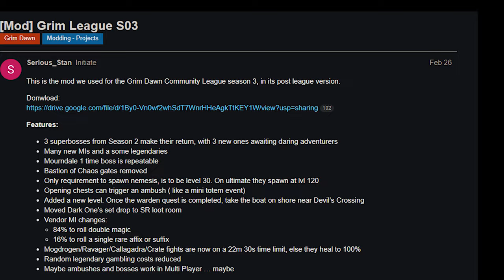Why Play Grim Dawn (Long Version)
Grim Dawn is possibly the greatest ARPG of our time. In an industry full of over-hyped, broken games with a sinful amount of micro-transactions and other immoral monetization practices, Grim Dawn is a jewel in the mud, that delivers a fascinating Diablo-like experience.

With a focus on high-quality challenging gameplay, this game delivers fun every time. Grim Dawn is polished from the early-game to the end-game, where some of the strongest bosses I have never managed to beat, despite having nearly 2k hours in this game. Whether you like to make many alt characters and enjoy making an immense variety of builds, or you prefer to focus on min-maxing a single hero to perfection, satisfaction is guaranteed in Grim Dawn, because the game excels at both things. The only drawback? The learning curve. This game can be hard to get into; but after a while it may become the most satisfying experience you've had since the golden age of gaming.

This video is not sponsored. I made it because I wanted to.

The 9 games shown at the intro, by order of appearance:
Alley Cat (1983)
The Legend of Kyrandia (1992)
Wolfenstein 3-D  (1992)
Dune 2 (1992)
Sega Rally Championship (1994)
Diablo (1996)
Doom 2 (1994)
Half-Life (1998)

Music used, by order of appearance:
"Diablo Theme" by Matt Uelmen | Diablo OST, 1996
"Remember the Dead" by SkewSound | Grim Dawn OST, 2014
"Lonely Moon" by SkewSound | Grim Dawn OST, 2014
"Celestial Guardian" by SkewSound | Grim Dawn - Forgotten Gods OST, 2019
"Forgotten" by SkewSound | Grim Dawn OST, 2014

BIG thanks to the Patrons:

AgileJackson
Andrew Dunai
Billabob
Bloo
Chris O'Neil
Darmen Druin
EduardoAndFriends
FrancisT218
hido
inverse_of_zero
Morvis
Niezbo
Phobos
Professor Soundman
segamnky
ShuffleCat

Main Platforms

Tags